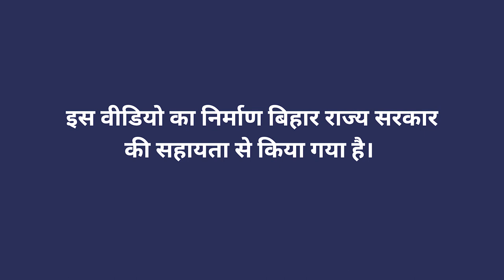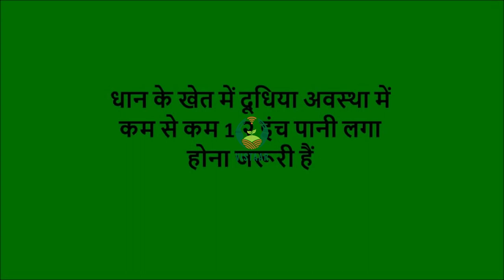धान में दाने भरने की अवस्था में सिंचाई